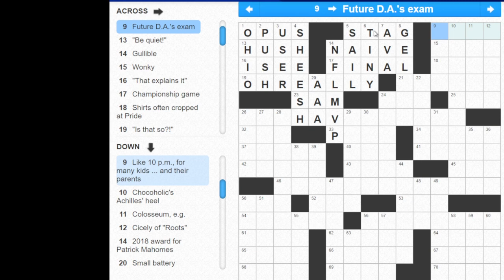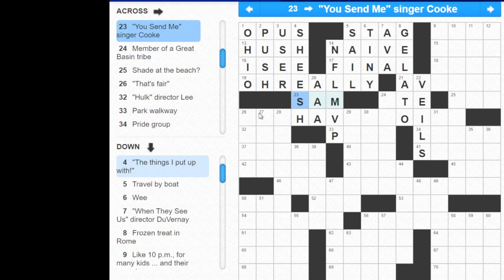BARK(Crossword, Battleship, Fall Guys) - 30.12.2021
00:00 - Crossword
23:25 - Battleship
57:16 - Fall Guys